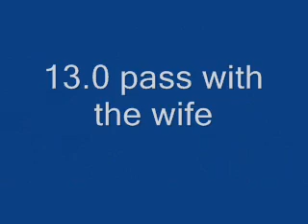KARKRAFT@Summit Motorsports Park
My first 11 second pass.
SRT track day, Norwalk Ohio June 07